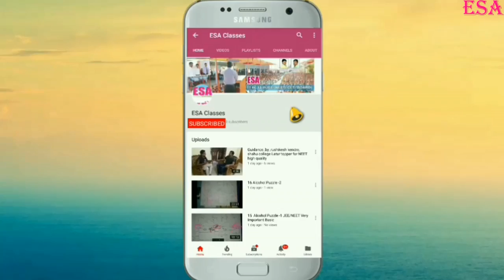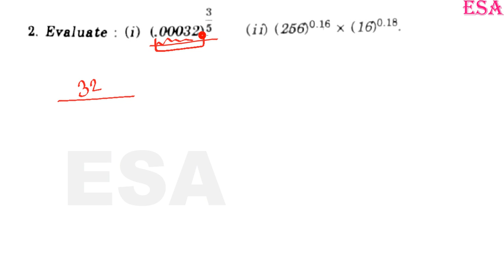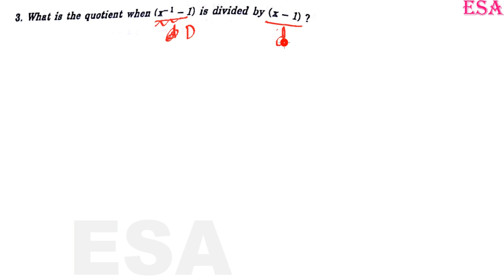Surds and Indices 2